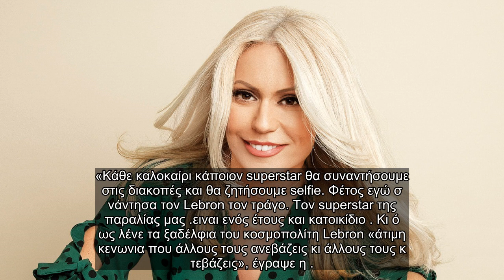✅ Η Μαρία Μπακοδήμου ποζάρει με ολόσωμο μαγιό και εντυπωσιάζει